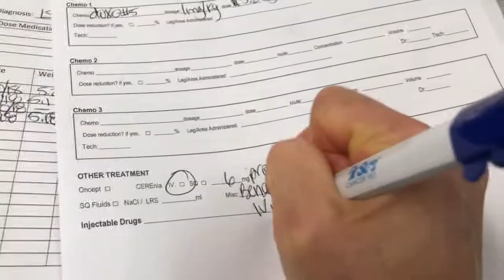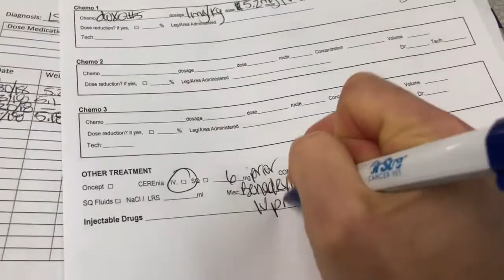My Dog, My Tech's Dog, and a Tripawd with Osteosarcoma: Vlog 49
My dog Penelope continues testing to figure out what's wrong with her urine, my tech's dog Max continues chemotherapy for his lymphoma, and tripawd (3-legged dog) Dylan gets an aspirate of a mass in his lungs.